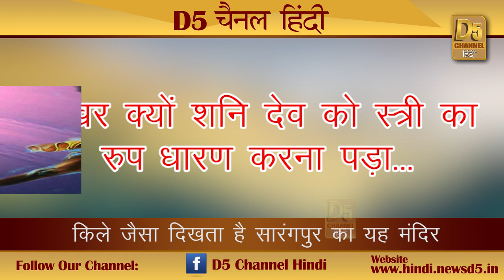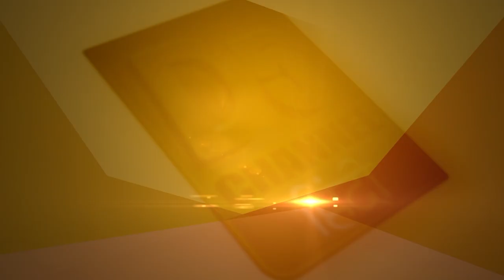न्याय के देवता शनिदेव को भी धारण करना पड़ा था स्त्री रूप, फिर पहुंचे बाला जी के चरणों में